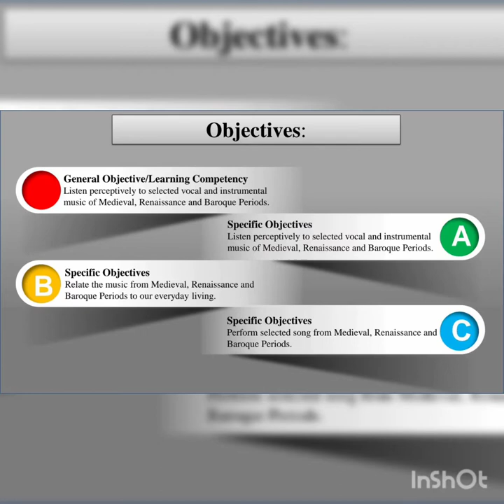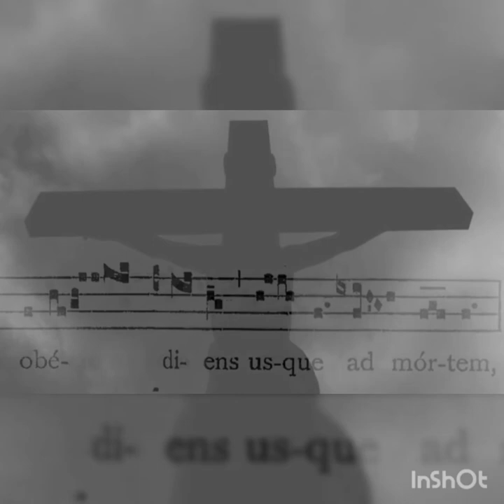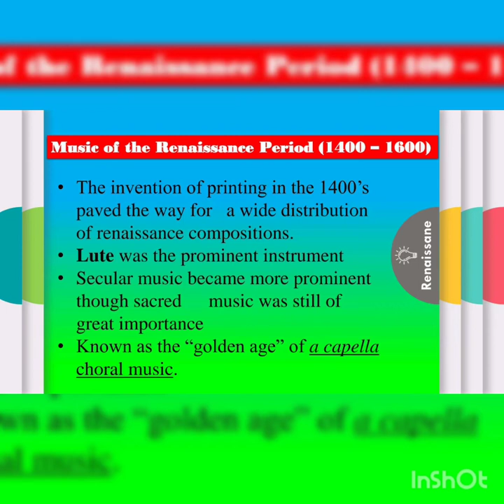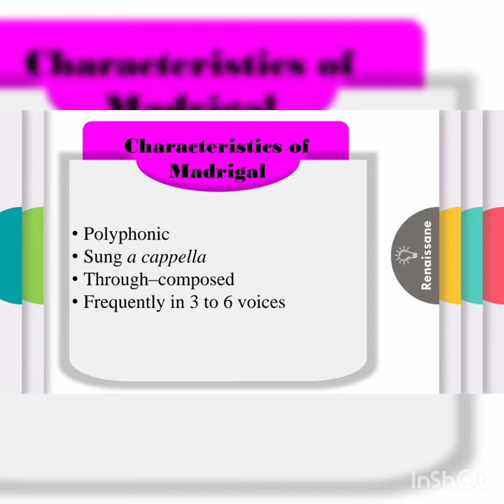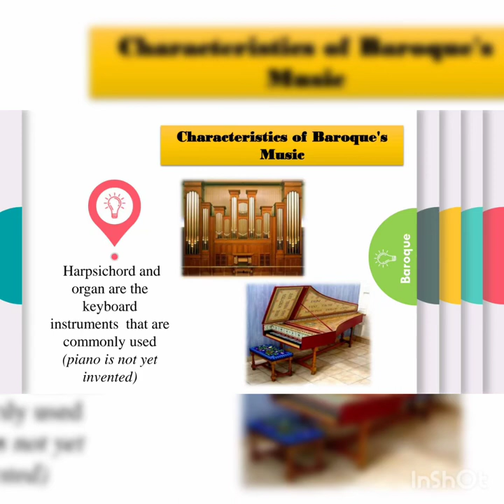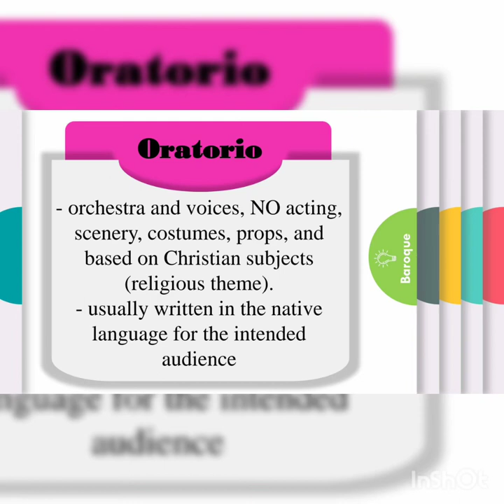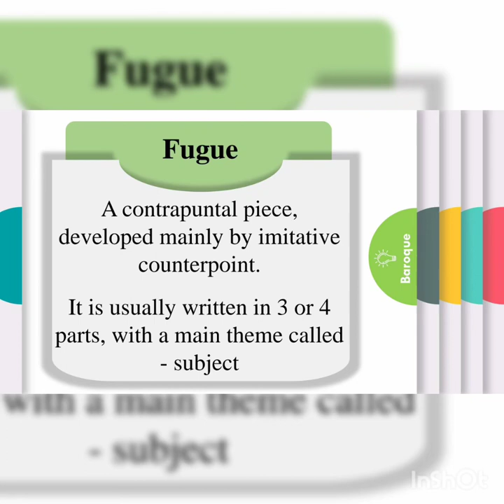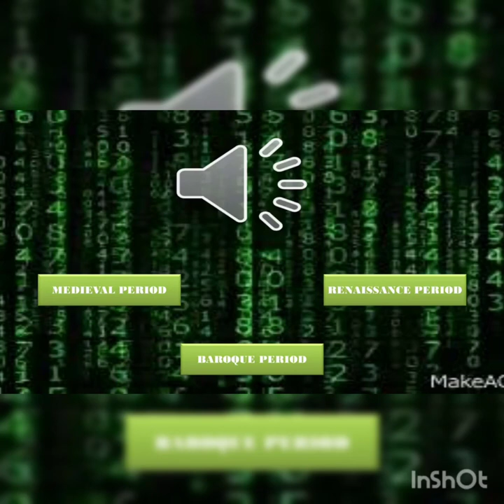Music of Medieval, Renaissance, and Baroque Periods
Music 9, Q1